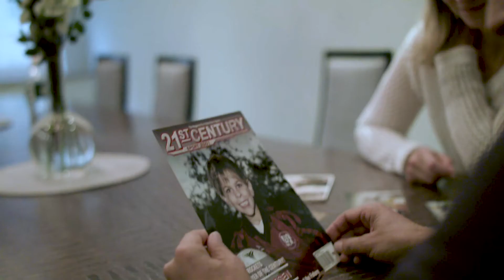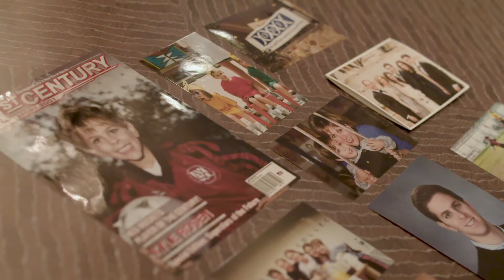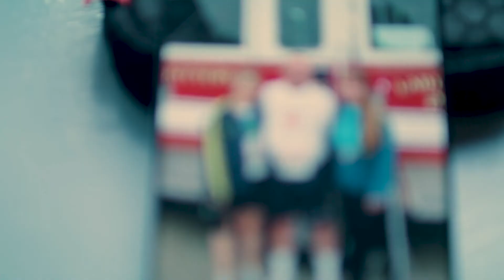Journey for a Cure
3 families living with Primary Hyperoxaluria share their story and hopes for a cure!